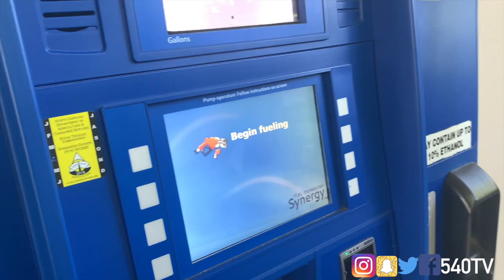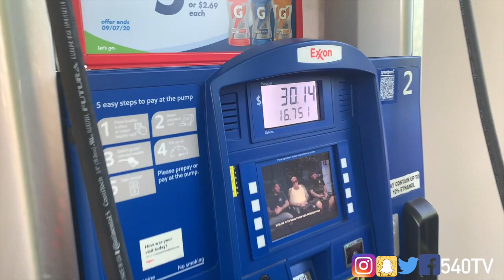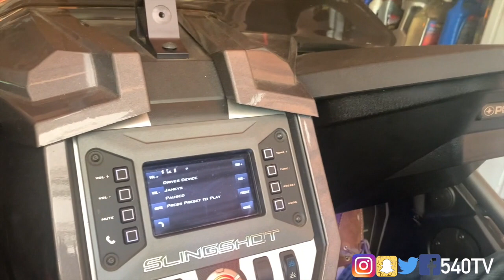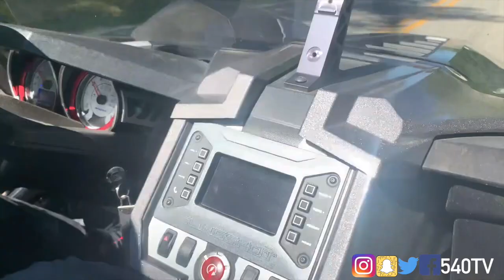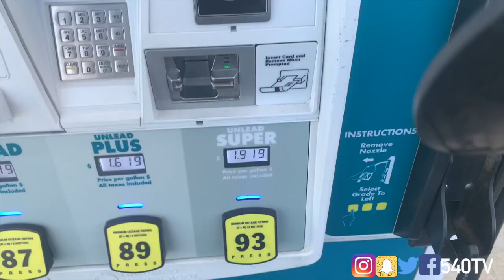Taking Delivery of a Polaris Slingshot I My Dream Toy! VLOG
Whats good 540 Gang, i finally got my Dream toy a Polaris Slingshot! We got another vehichle for the channel to customize!

Follow me on all social medias at 540TV